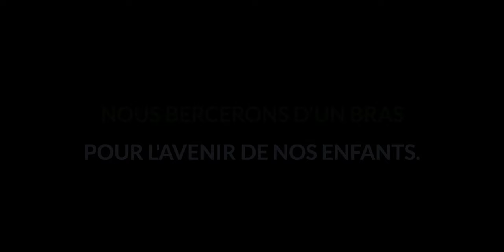Ingrid St-Pierre - Mères (Vidéoclip officiel)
CRÉDITS

Réalisation : Anaïs Barbeau-Lavalette & Frédérique Bérubé
Chanson Mères, d'Ingrid St-Pierre
Montage : Frédérique Bérubé
Production : Simone Records & Mères au front
Productrice : Katherine Adams
Assistante de production et coordinatrice au casting : Priscilla Winling
Caméra : Katerine Giguère, Hugo Samson et Frédérique Bérubé
Premières assistantes à la réalisation : Valérie Poulin, Eléonore Delvaux, Maroussia Lacoste
Sécurité et premiers soins : Samuel Ostiguy
Animateur des enfants : Justin Laviolette
Tourné à L’Ashram Samarpan, St-Colomban
Merci à Rajendrakumar Patel

En souvenir de Thalia Thélonious Corbeil (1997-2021)

Mères au front :
Margarita Herrera Dominguez et Silvio Archambault Dominguez
Isabelle Padula, Eva, Noé et Louise Mathieu-Mills
Dounia Belalia et Hanae Lambert Belalia
Stéphanie Héroux et Jayzelyss Pien
Francine Labelle, Catherine Jobin, Richard Leon, Geneviève Jobin et Emile Jobin
Leonor Bustamente, Ximena Ramos Bustamente et Josefa Reatagui
Valérie Bellencontre
Sophie Thiébaut et Prana Thiébault-Ramarao
Julie Benoît et Mickaena Benoît
Marie-Marguerite Sabongui, Calliope et Timo Sabongui Moran
Julie Coutya, Zackary et Maéva Perrier
Ajouna Bao Lavoie, Yemaya Gamonsonré Bao et Huhe Bao
Manon Vincent et Maélie Vincent-Richer
Anik Larose et Marie Bélanger
Sonia Lavier et Yuri Sobotkiewich
Myriam Dorin, Soli Dorin Fadlou
Martine Deslaurier et Thalia Thélonious Corbeil
Lysanne Villemure et Charlie Pelletier
Marise Mathieu et Léo Choinière-Longpré
Héloïse Cousineau, Zachary et Noah Grégoire
Céline Lamy, Augustin et Paul Emile Claveau-Lamy
Marie Cauchon et Noémie Emile Mette
Karine Peloffy et Marguerite Peloffy Audet
Nora Nechab et Dassine Amrani
Lise Gionet et Blanche Gionet-Lavigne
Camille Perreault et Lou Félix Charron
Johanna Bienaise, Alexandre et Adrien Tahar
Priscilla Bittar
Inês Lopes, Théo et Nolan Campbell
Marie-Michèle Parisien, Marguerite et Corinne Parisien-Fournier
Marilou Wilkie et Liliane Giguère
Karine Duquette et Rosalie Duquette - Lampron
Pamela Hogu-Denis, Anaya, Itafaria, Izakaria et Iyaman Brown

PAROLES

Je suis un coquillage
À mes flancs on entend la mère
Portant vos jours à la lisière
Du monde et de ses lumières

J’ai fait souche à vos bois
Et j’ai magnifié l’ordinaire
Des jours florés d’imaginaire
Chanté Hardy, chanté Béart

J’ai bercé vos nuits blanches
Vos dos ployant sous mes phalanges
Et dans l’étreinte où tout s’alente
Vos cous seront mes vacances

Vous me quitterez
Et c’est parfait
Je vous attendrai
Le cœur aux aguets

J’ai soufflé vos bougies
J’ai soufflé sur vos ecchymoses
Soufflé sur vos élans qui osent
Fermé les yeux, croisé les doigts

Les coins de bouches, les nez froids
Les sacs d’école, les pissenlits
Les marelles, les émois
Les doigts collants, les fourmis

Je vous ai regardé partir
En prétextant la poussière
Si à mes joues coulent les rivières
Le vide est grand, le cœur est fier

Vous me quitterez
Et c’est parfait
Je vous attendrai